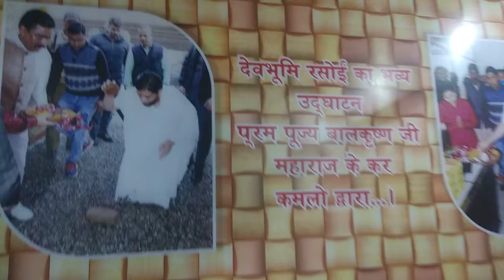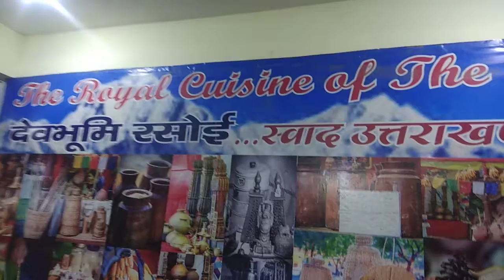128th RJS Meeting-Pankaj Agarwal talked to RJS POSITIVE MEDIA.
Team RJS Enjoyed DEVBHUMI RASOI.